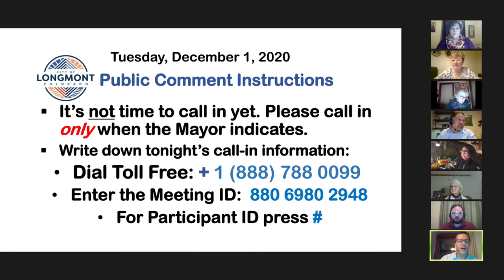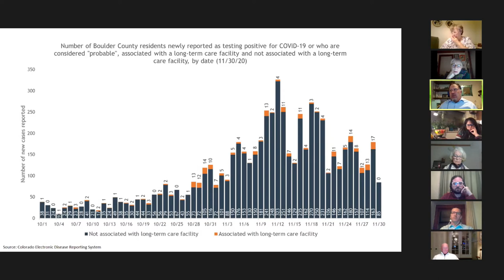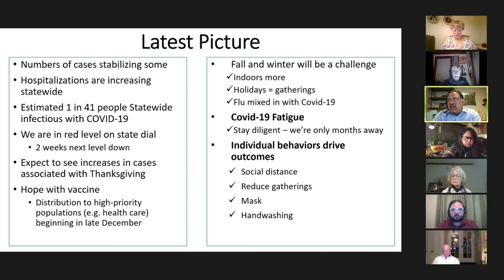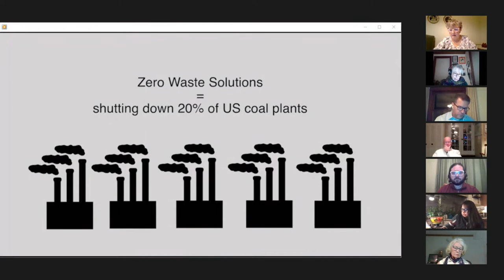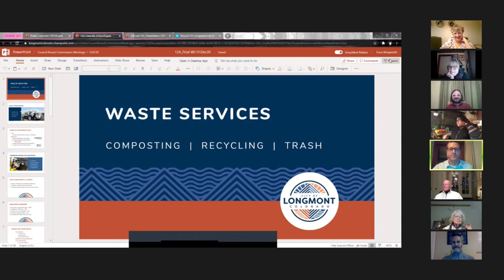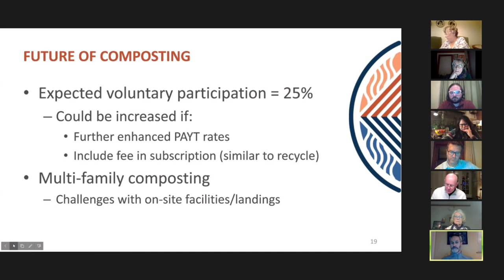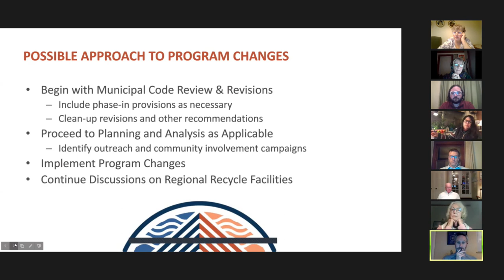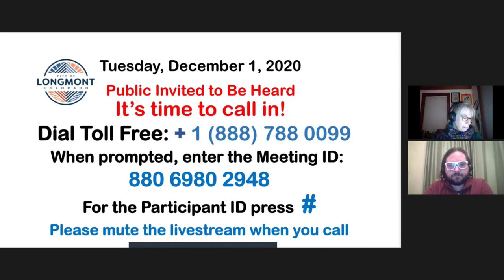City Council Regular Session December 1, 2020